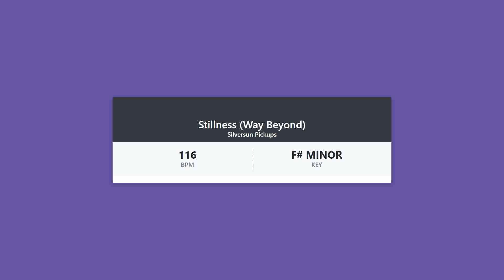Stillness (Way Beyond) - Silversun Pickups - KEY & BPM - TrackMetadata (Audio Analysis)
We show you the BPM and KEY of the song: Stillness (Way Beyond) by Silversun Pickups.